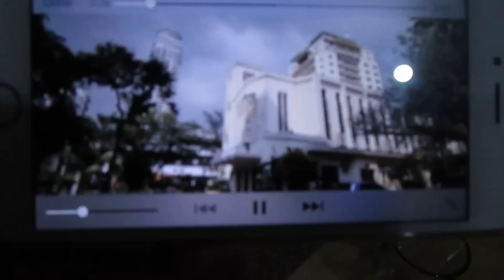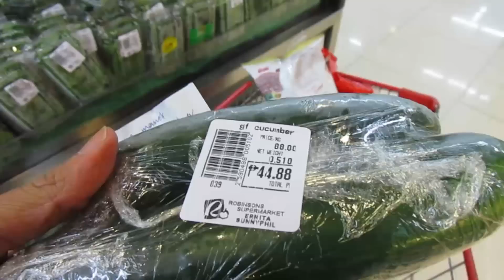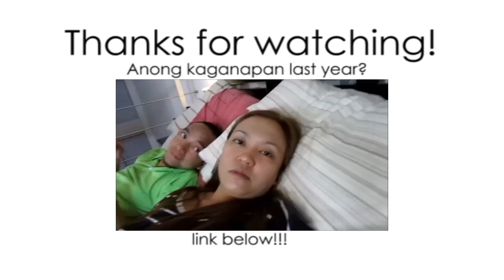SUPER GANDA! (#838) - anneclutzVLOGS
Big thanks to Little Kids Photography for this amazing video!